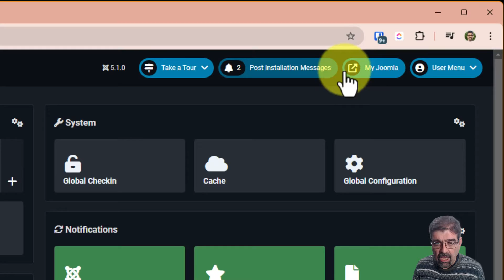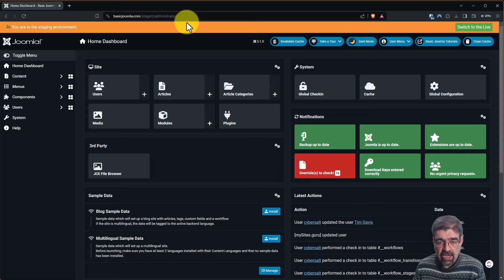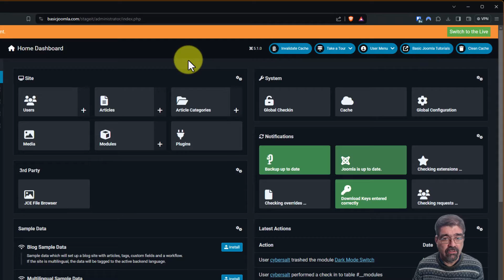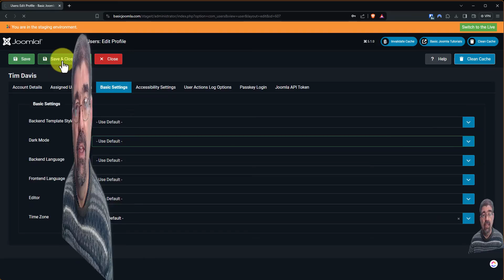How to Turn Dark Mode On and Off in the Joomla 5 Administrator Area - 🛠 MM #293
By default, the administrator area of Joomla 5 automatically matches the dark mode settings of your computer. But you can change that on both the global and individual user levels. You can also use the dark mode/light mode switch which is on by default in a new install or can be activated on a site that has been updated to Joomla 5.1

00:00:00 - Intro: Joomla 5.1 Dark Mode
00:00:29 - Video Purpose
00:00:57 - Finding the Switch
00:01:26 - Update Issues Fix
00:01:51 - Remove Old Switches
00:02:20 - Enable Core Switch
00:02:58 - Customize Settings
00:03:32 - User Preferences
00:04:02 - Troubleshooting
00:04:30 - Conclusion

Here are some of the links mentioned in this Live Stream - and some others: